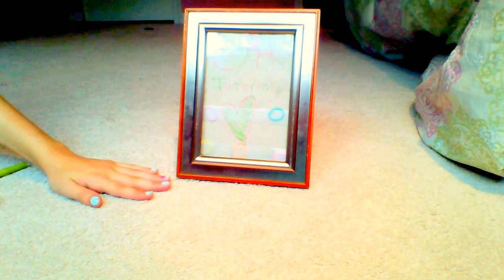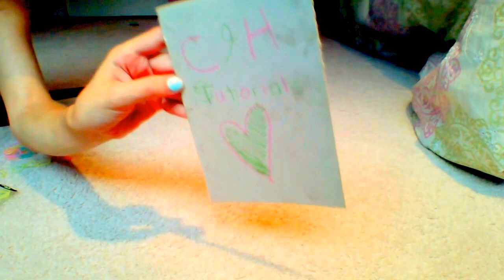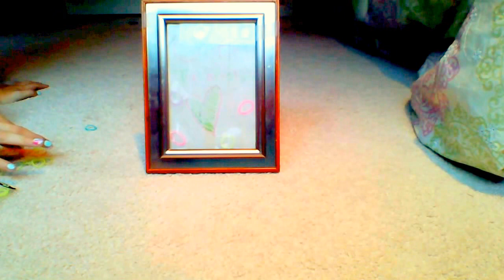how to make a diy picture frame design art C & H tutorials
hey everybody and welcome to our channel we hope you enjoy our videos, and subscribe pour summer goal for subbies is, 10+ so plz plz subscribe! thanks again and stayed tuned for a lot of videos in the summer!
C & H
P.S. comment on what videos we should upload, we can go from nail art to shopkins or some other different stuff!!!